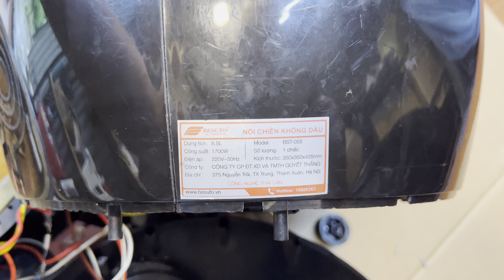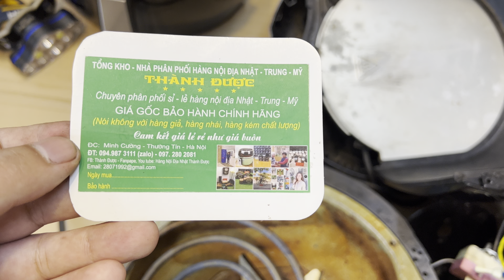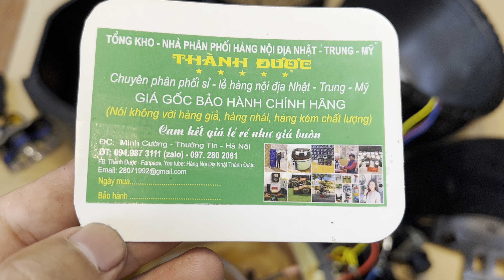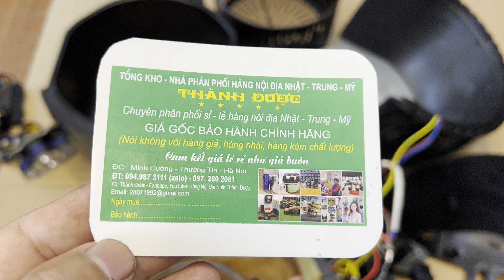Sửa Nồi Chiên Không Dầu Lỗi Không Chạy . HƯỚNG DẪN SỬA NỒI CHIÊN KHÔNG DẦU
𝐐𝐔𝐘́ 𝐊𝐇𝐀́𝐂𝐇 𝐇𝐀̀𝐍𝐆 𝐋𝐔̛𝐔 𝐘́ : khi nhận hàng kiểm tra kĩ lưỡng để tránh mua phải hàng giả hàng nhái kém chất lượng.
Hàng Chuẩn Bên Em sẽ có 4 giấy tờ đi kèm theo sản phẩm :
+ Giấy BH của Hãng
+ Giấy Bh Mực Đỏ viết tay ✍️ có kí tên
+ Tem BH dán trực tiếp trên sản phẩm
+ Catalo Q/C
- Quý Khách Hàng lưu ý khi nhận hàng để tránh mua phải hàng giả hàng nhái.